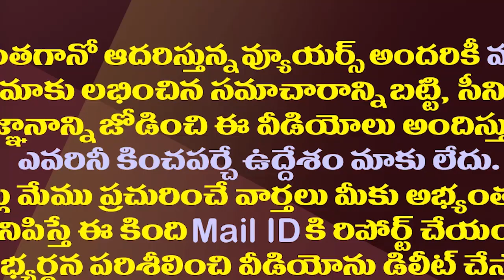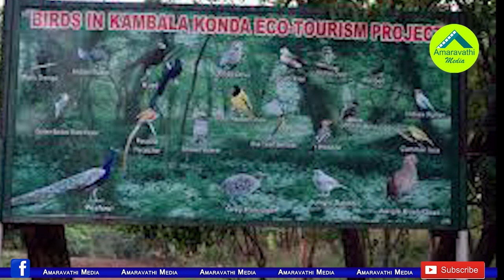మహానగరం మధ్యలో గిరిజన గ్రామం..ఇతరులకు ప్రవేశం నిషేధం| Triball Village In Greater Visakhapatnam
There is a Tribal Village In Grater Visakhapatnam, There In No Entry For Outers.